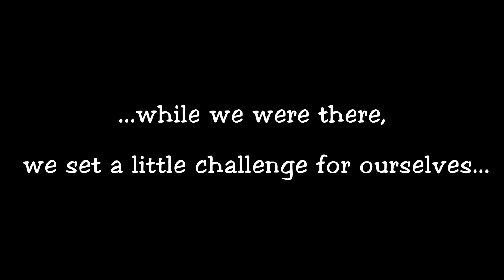12 Coasters in 1 Day (Coaster Challenge)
We took a trip to Hershey for a mini vacation, and we set a little goal for ourselves...to ride every single roller coaster in the park! So, we hope you enjoy! To participate